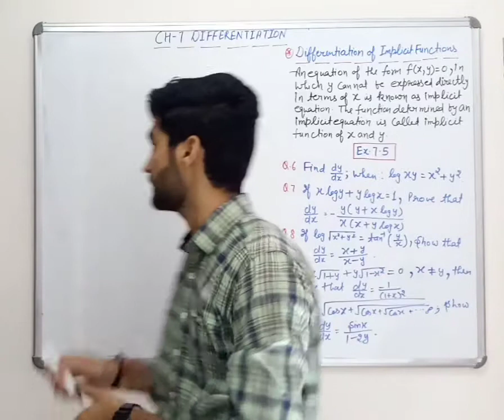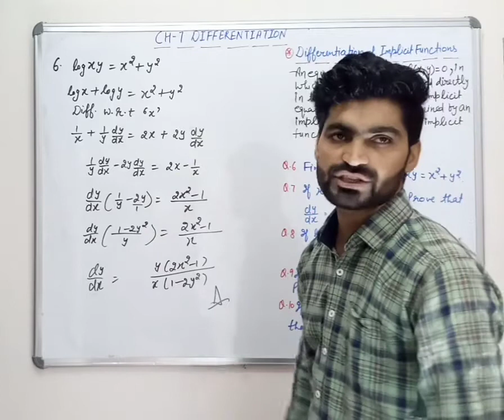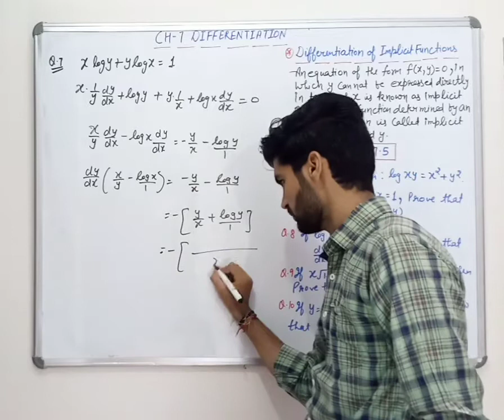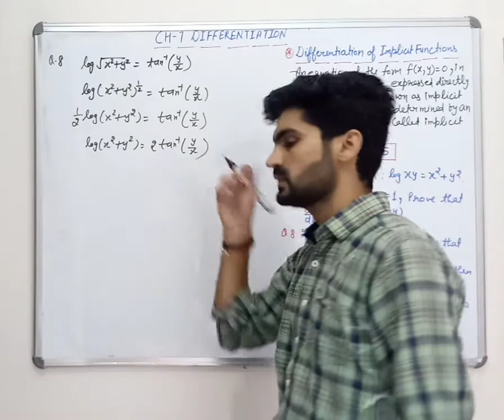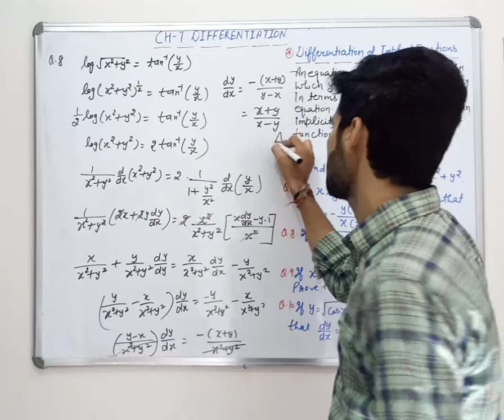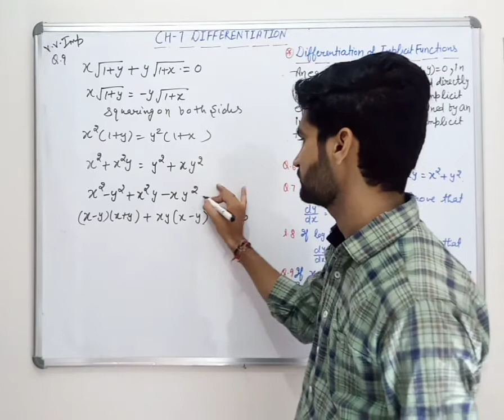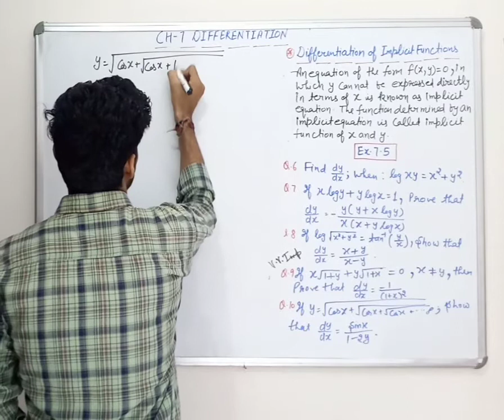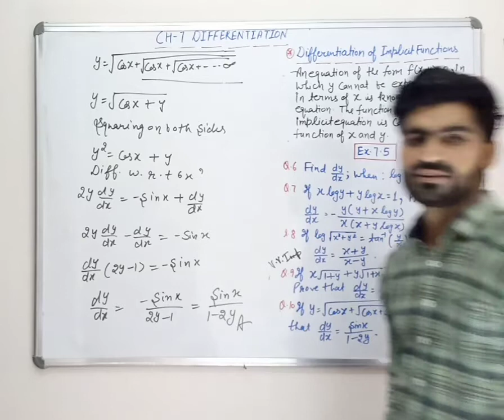Class XII Ch - 7 Differentiation Lecture - 9 ( By :- Sahil Mehta)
Excercise 7.5 ( Part ii)